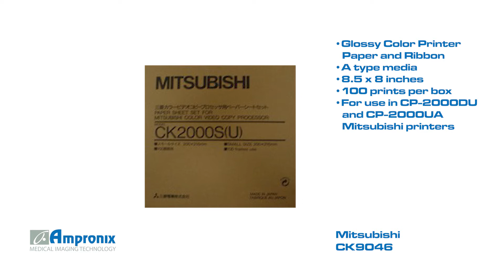Mitsubishi CK2000SU Media Sales as well as Printer | Service | Repair | Exchange | Replacement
Mitsubishi CK2000SU Media is available for sales & replacement today!

The Mitsubishi CK2000S glossy color printer paper and ribbon for the 2000 series printers. This product has been discontinued by the manufacturer.